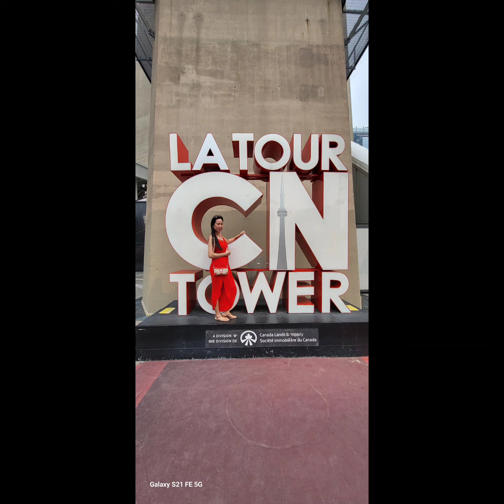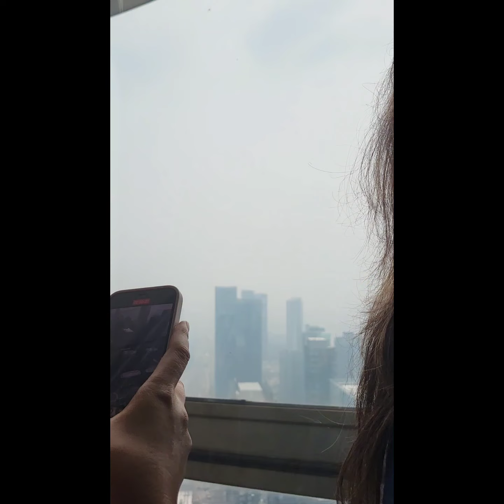Exploring CN Tower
CN tower is the world's tallest freestanding structure on land, standing 553.33 meters tall. It is considered the signature icon of the city, attracting more than two million international visitors annually. In the past it was also recognized by the Guinness Book of World Records as the world's tallest building.